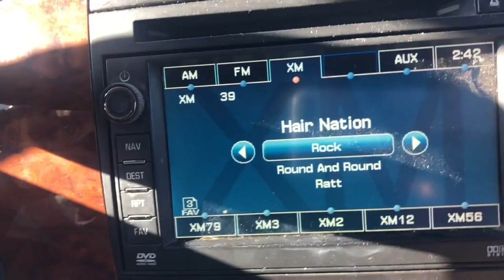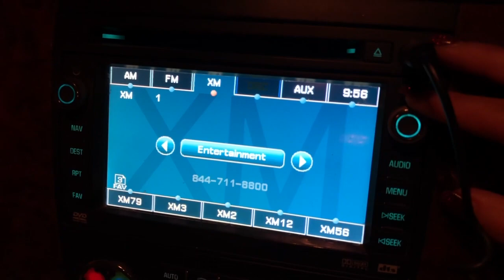OUR CAR GOT STUCK IN SNOW //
Happy new year Luvs ! In todays video me and the fam go on a quick trip to Ruidoso New Mexico where we drink hot chocolate, pick out my intro name (finally), and get stuck on an icy/snowy road. Enjoy !